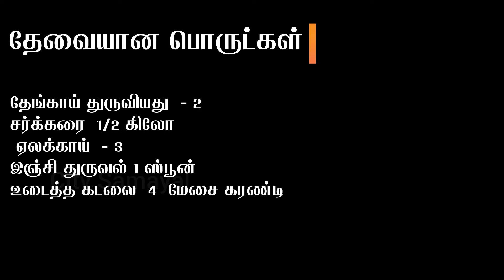Thengai Burfi Recipe in Tamil | Coconut Burfi | Thengai Mittai | Thengai Sweet